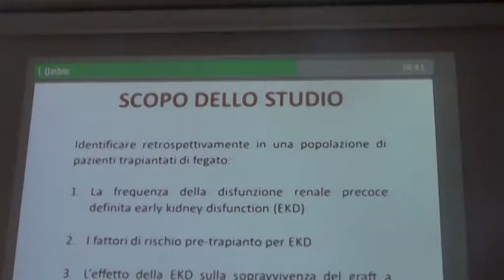Medicina nazionale all'Aquila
Numeri importanti per il 39esimo Congresso nazionale per la società italiana dei Trapianti d'organo. La crescita della comunicazione dell'importanza di donare è l'obiettivo del prossimo anno